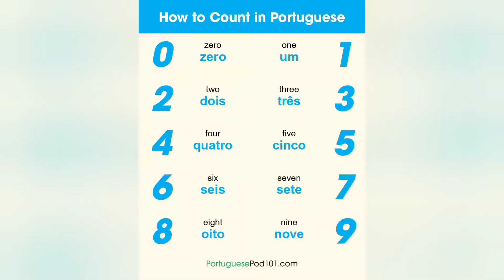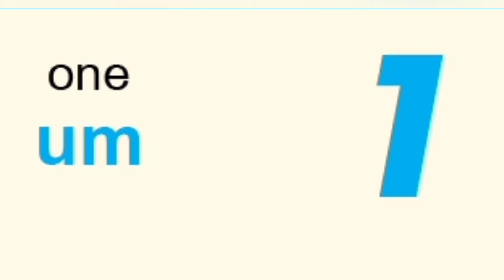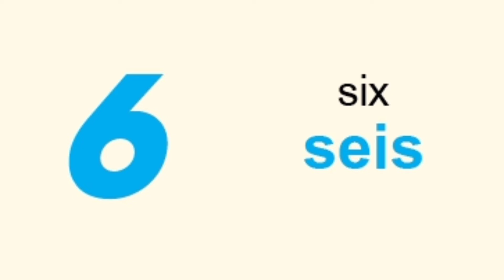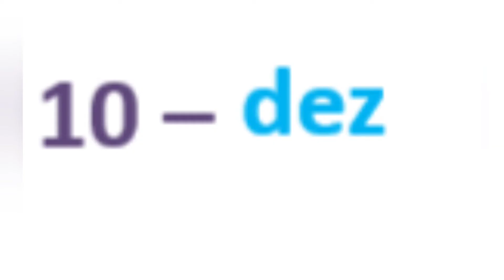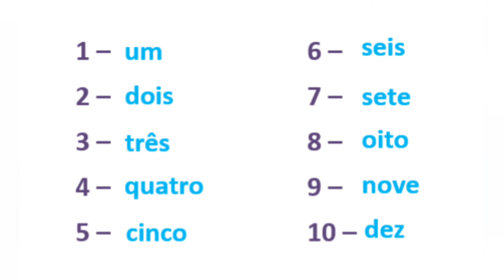පෘතුගීසි භාෂාව සරලව -How to count in Portuguese || 0-10 තෙක් ගණන් කරමු